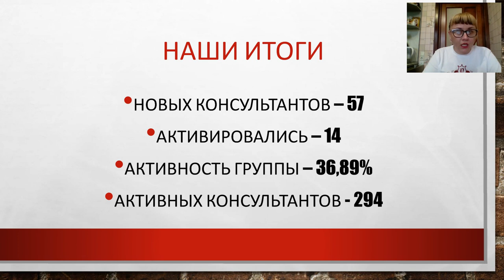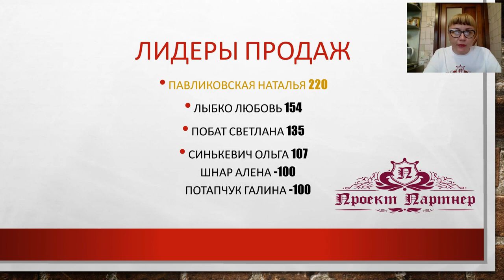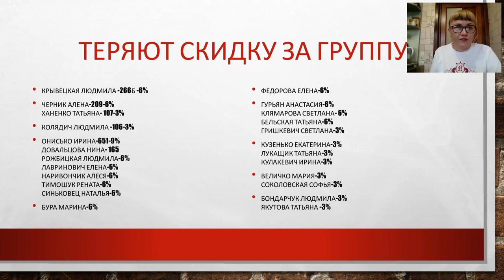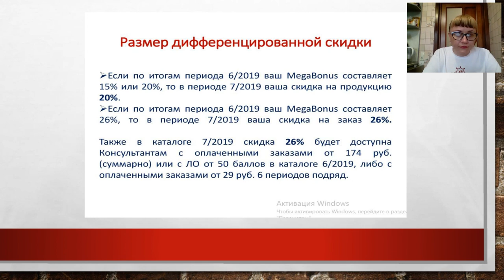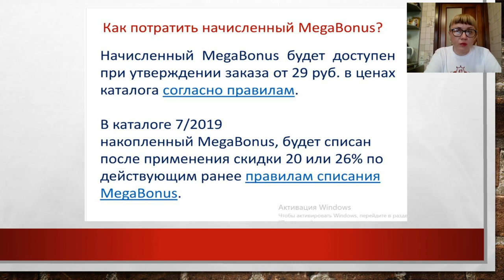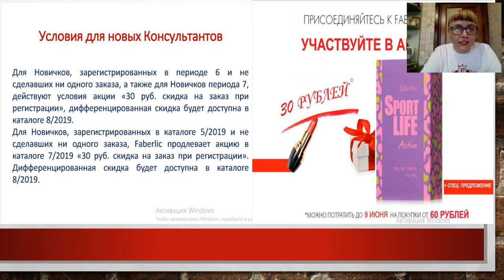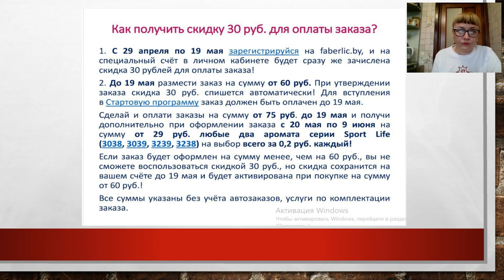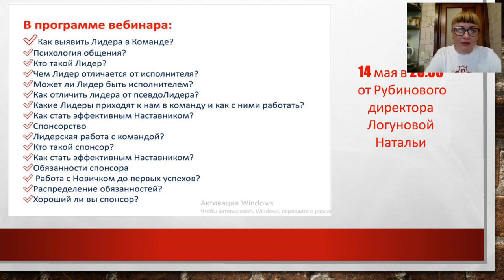Подведение итогов за каталог Фаберлик №6. Поздравления